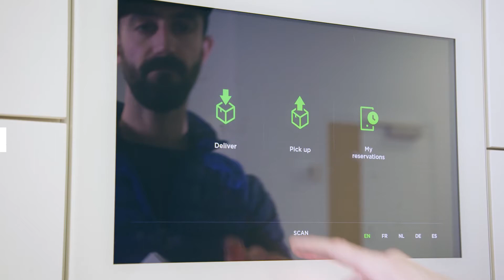Delivery management: de oplossing voor receptietaken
Met een slimme pakketautomaat, de Bringme Box, moeten receptionisten op uw werk niet meer bezig zijn met pakjes aannemen. Ze kunnen zich toeleggen op andere taken.